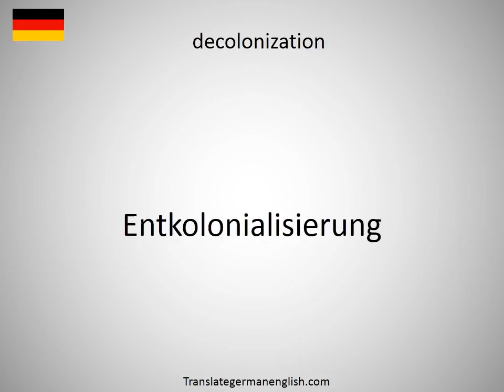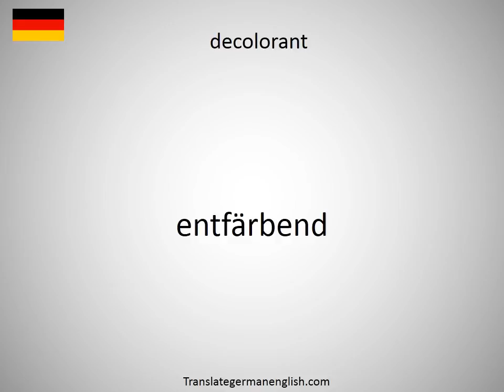How to say decollete bra in German?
How to say decollete bra in German? Learn the pronounciation decollete bra! How to Pronounce decollete bra. Expand your vocabulary, learn German words. Practice German online. Use this free pronunciation guide to practice words at a time. Learn German for free. Thank you for viewing, please like or subscribe! hoe om te sê, si të thuash, እንዴት እንደሚናገር, wie sagt man, comment dire, come dire, como dizer, как сказать, nasıl denir, cómo decir, 怎么说, πώς να το πω, hoe zeg je.